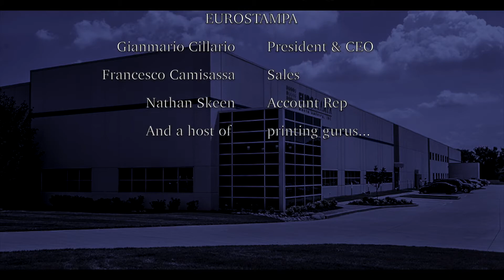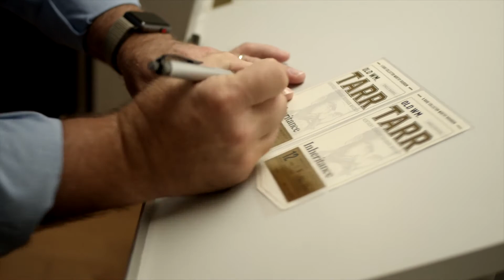Old Wm. Tarr bourbon labels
The Tarr team pays a visit to Eurostampa for the first run of our labels!

Follow us @wmtarrdistillery on Facebook, Instagram, and LinkedIn.